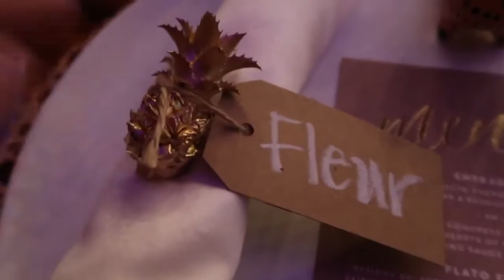Beach Day & Pet Raccoons?! MfSpencer Michelle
Playlist Chilling at the beach with the girls for our first full day in Costa Rica!